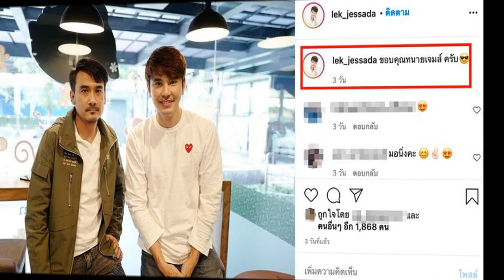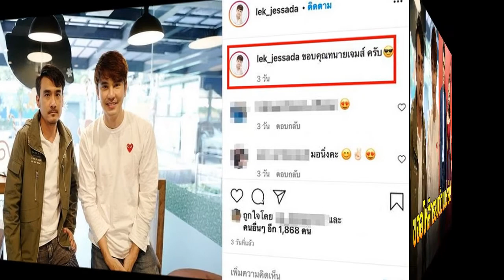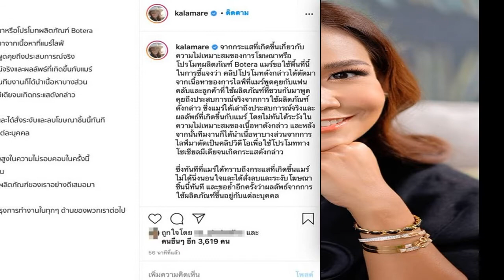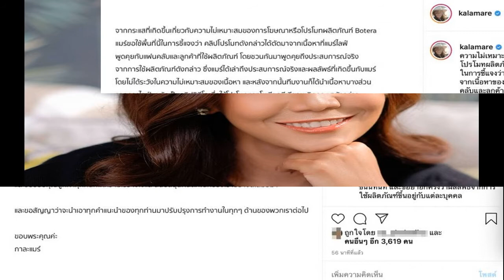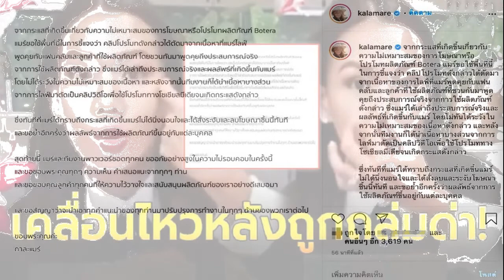ทนายเจมส์ โพสต์ขออโหสิ หลัง เล็ก เจษฎา ทนไม่ไหวขอความช่วยเหลือ ถูกวิจารณ์สนุกปาก จนทำชีวิตเดือดร้อน